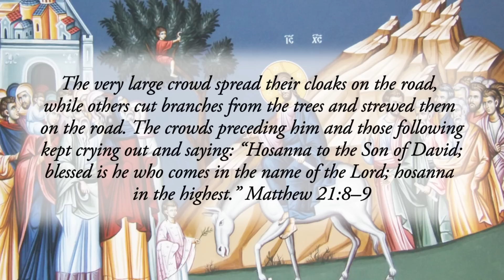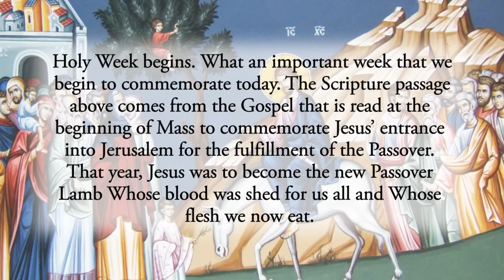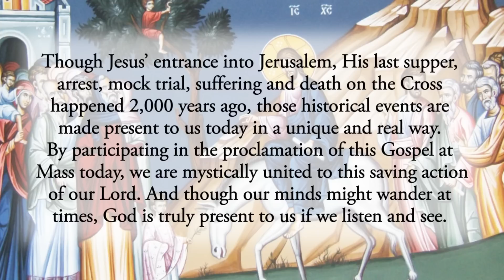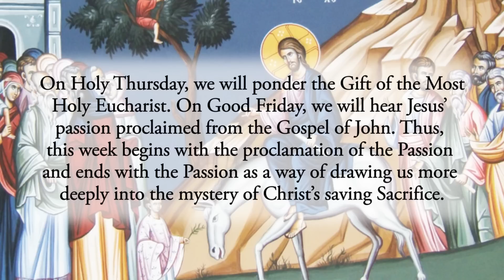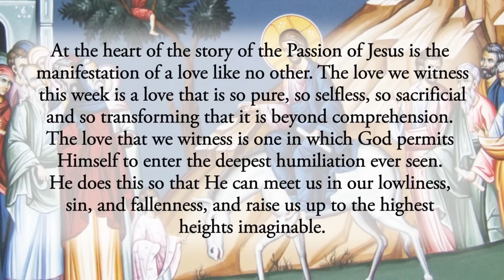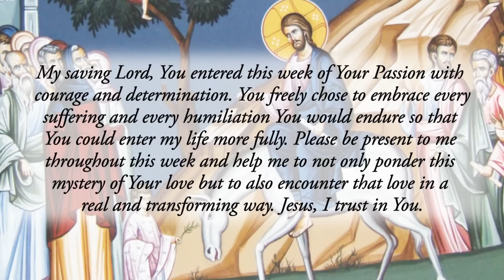Holy Week Made Present Today - Sunday, April 2, 2023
*The very large crowd spread their cloaks on the road, while others cut branches from the trees and strewed them on the road. The crowds preceding him and those following kept crying out and saying: “Hosanna to the Son of David; blessed is he who comes in the name of the Lord; hosanna in the highest.”* Matthew 21:8–9📖

Holy Week begins. What an important week that we begin to commemorate today. The Scripture passage above comes from the Gospel that is read at the beginning of Mass to commemorate Jesus’ entrance into Jerusalem for the fulfillment of the Passover. That year, Jesus was to become the new Passover Lamb Whose blood was shed for us all and Whose flesh we now eat. Today’s Liturgy of the Word concludes with Matthew’s version of Jesus’ betrayal, arrest and death on the Cross. Since we are blessed to read this narrative in full detail today, it is helpful to call to mind the Church’s understanding of the Word of God.

*“When the Sacred Scriptures are read in the Church, God himself speaks to his people, and Christ, present in his word, proclaims the Gospel”* _(General Instruction of the Roman Missal # 29)._ This is an important lesson to learn, especially today as we read the heart of the Gospel in detail. Though Jesus’ entrance into Jerusalem, His last supper, arrest, mock trial, suffering and death on the Cross happened 2,000 years ago, those historical events are made present to us today in a unique and real way. By participating in the proclamation of this Gospel at Mass today, we are mystically united to this saving action of our Lord. And though our minds might wander at times, God is truly present to us if we listen and see.

As you begin this Holy Week, try to walk through it with Jesus every step of the way. As you go about your days this week, fulfilling your normal duties in life, remind yourself of the spiritual truth that because the full Gospel of Jesus’ passion and death were proclaimed to you today, He is manifestly present to you in a special way. On Holy Thursday, we will ponder the Gift of the Most Holy Eucharist. On Good Friday, we will hear Jesus’ passion proclaimed from the Gospel of John. Thus, this week begins with the proclamation of the Passion and ends with the Passion as a way of drawing us more deeply into the mystery of Christ’s saving Sacrifice.

At the heart of the story of the Passion of Jesus is the manifestation of a love like no other. The love we witness this week is a love that is so pure, so selfless, so sacrificial and so transforming that it is beyond comprehension. The love that we witness is one in which God permits Himself to enter the deepest humiliation ever seen. He does this so that He can meet us in our lowliness, sin, and fallenness, and raise us up to the highest heights imaginable.
As we enter this Holy Week, know that it is more than a week of reflection. It’s a week of participation in the mystery of God's pure and perfect love for you. As you reflect upon this love, allow it to confront you. Keep it on your mind and heart throughout the week. Allow that love, offered some 2,000 years ago, to become truly present to you so that you will be more present to our Lord and His love for you.
_My saving Lord, You entered this week of Your Passion with courage and determination. You freely chose to embrace every suffering and every humiliation You would endure so that You could enter my life more fully. Please be present to me throughout this week and help me to not only ponder this mystery of Your love but to also encounter that love in a real and transforming way. Jesus, I trust in You.✝️_

CHAPTERS:
0:00 Beginning
0:18 Scripture Quote
0:43 Daily Reflection
4:13 Final Meditation
4:58 Closing Prayer